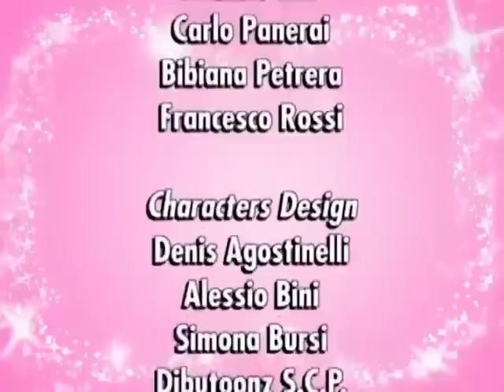Winx Club - Season 2 Episode 26 - The Ultimate Power Couple [4KIDS FULL EPISODE]